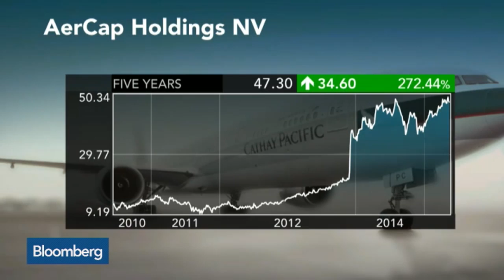How Lower Fuel Prices Are Impacting Airlines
June 15 -- AerCap CEO Aengus Kelly discusses the impact of lower oil prices on the airline industry. He speaks on “The Pulse.”